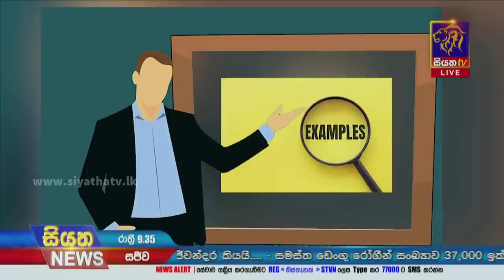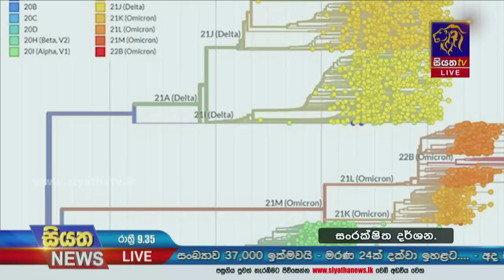Siyatha News | 09.35 PM | 26 - 05 - 2023